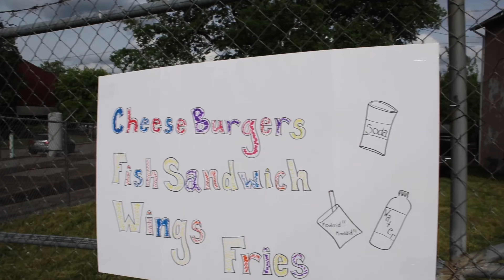Vlog: We Bought A Food Truck, Food Truck Tour, Grand Opening, and Catering Our First Event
Hey, it's Steph! I want to add another series to my channel. Thank you for supporting me! Also, follow my business social media accounts linked below.

Have you signed up with Rakuten yet? It’s the best site for earning cash back! Get a $10 bonus when you sign up with my free invite link! 🤩